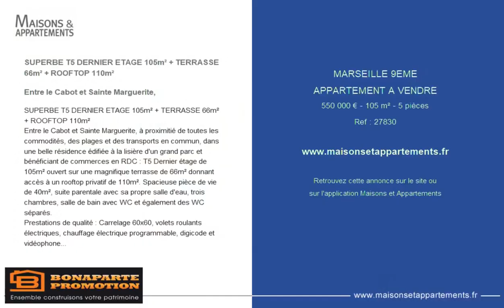MARSEILLE 9ÈME - APPARTEMENT A VENDRE - 550 000 € - 105 m² - 5 pièce(s)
Référence : 27830

SUPERBE T5 DERNIER ETAGE 105m² + TERRASSE 66m² + ROOFTOP 110m²

Entre le Cabot et Sainte Marguerite,

Entre le Cabot et Sainte Marguerite, à proximitié de toutes les commodités, des plages et des transports en commun, dans une belle résidence édifiée à la lisière d'un grand parc et bénéficiant de commerces en RDC : T5 Dernier étage de 105m² ouvert sur une magnifique terrasse de 66m² donnant accès à un rooftop privatif de 110m². Spacieuse pièce de vie de 40m², suite parentale avec sa propre salle d'eau, trois chambres, salle de bain avec WC et également des WC séparés.
Prestations de qualité : Carrelage 60x60, volets roulants électriques, chauffage électrique programmable, digicode et vidéophone
Parking double en sous-sol en sus: 35 000€.
Remise des clés en Juin 2022
Et bénéficiez aussi :
-Exonération partielle de la taxe foncière (2 ans)
-Charges réduites (Bâtiment BBC)

|2354910|